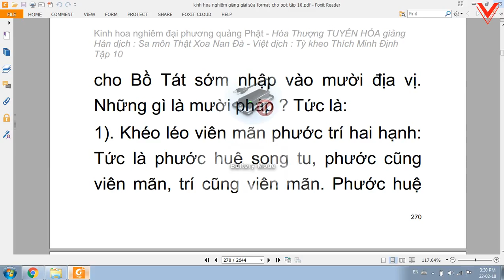Kinh hoa nghiêm - hoà thượng Tuyên Hoá giảng giải - Tập 10/25 (tiếp theo)